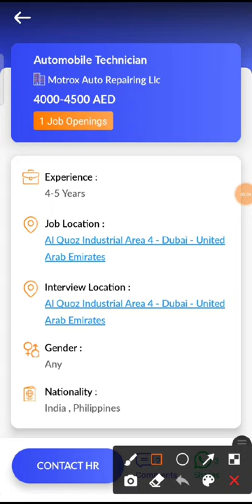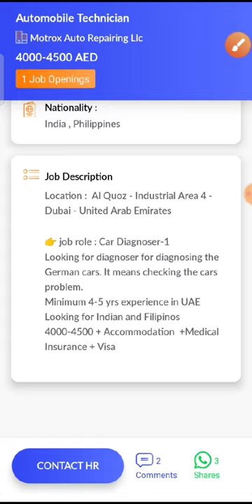JOB IN UAE / Role: Automobile Technician / Company: Motrox Auto Repairing / Salay: AED 4000 - 4500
24...Check out this job opening on the Skillbee app that is available for you:

Role: Automobile Technician

Company: Motrox Auto Repairing Llc

Openings: 1

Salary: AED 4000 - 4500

Experience: 4 - 5 years

Job Location: Al Quoz Industrial Area 4 - Dubai - United Arab Emirates

Interview Location: Al Quoz Industrial Area 4 - Dubai - United Arab Emirates